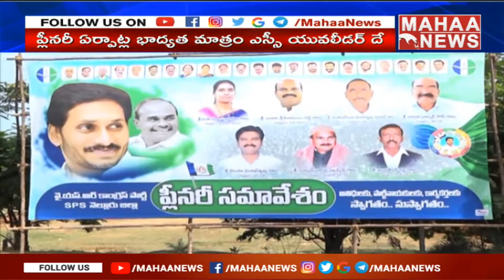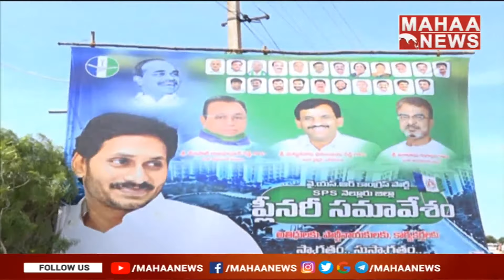F 2 F : MLC Balli Kalyan Reacts On Clash Between YCP Leaders At Nellore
నెల్లూరులో పెత్తనం అంత రెడ్లదే..! | Plenary Meeting In Nellore | Mahaa News